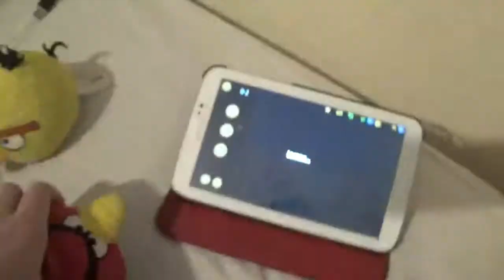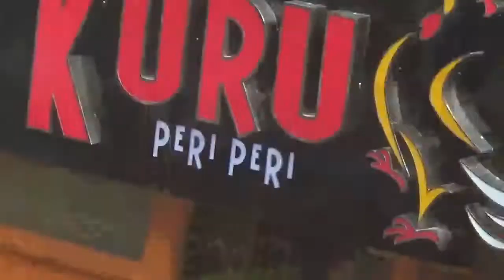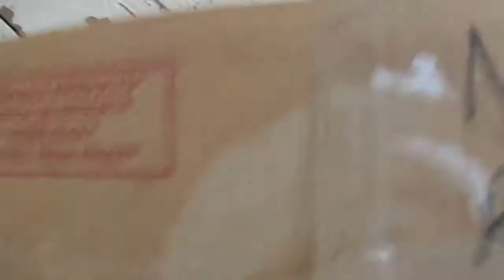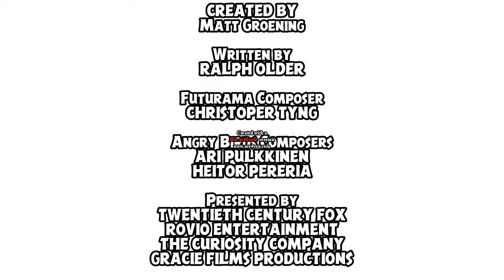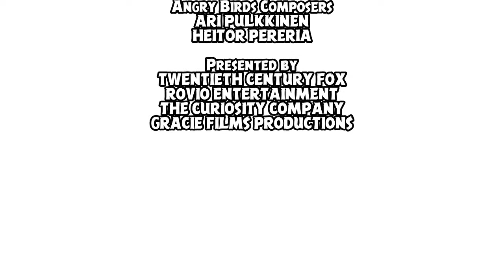Angry Birds Futurama: Such A Hard Work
Such A Hard Work is the second nine-half-minute short film of the Britain-America-Finland comedy series Angry Birds Futurama. Like the previous episode, Red Rage, Red, and his teammates Chuck and Bomb finds out about the work.

It stars Ralph Older as the return of Red, Chuck, and Bomb from Red Rage. In the episode, Red, Chuck & Bomb, were finding out what the work is for very much.

It marks the final appearence of 30th Century Fox's television future-part before changing back to the world war counterpart, 20th Century Fox Television.

ORIGINAL BROADCAST:
31 August 2019

PUBLIC BROADCAST:
26 April 2020

RUNNING TIME:
9 minutes

PLOT:
(The following information contains spoilers with the plot and ending details. Or continue to scroll down for your own risk.)

A day later after the events of "Red Rage", Red, Chuck and Bomb is at work (the work that is "Trade Station" in "Ramsgate), in Ramsgate, Broadstairs, and Margate. Bomb has given a plan to work with Red, while Chuck is watching his favorite restaurant (the restaurant that is "The Goose", a food/football/bar thing). Red and Bomb returns with Chuck. Red, angered himself, smashes a strongest plastic box, with the hoop side but didn't work, and then hits the wall. Chuck and Bomb founded the robot toy that is the "Nintendo Entertainment System" character "R.O.B.", short for, "Robotic Operating Buddy". Chuck tells Bomb about Fry, who survived in the 1000 years in the future, and then plans to target Red for what he's doing. This episode ends when Chuck and Bomb attacks Red, and then the pigs attacked by Red, who is stealing the eggs, that is "Hypno Pigs", the episode of "Angry Birds Toons".

CRAZY CREDITS: